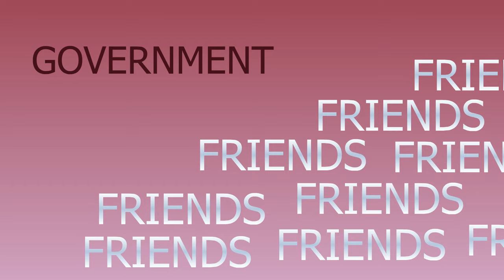Kim Kardashian Hollywood Lore in a Minute!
​​​Octopimp is here with your Kim Kardashian Hollywood Lore!

Written by Clara